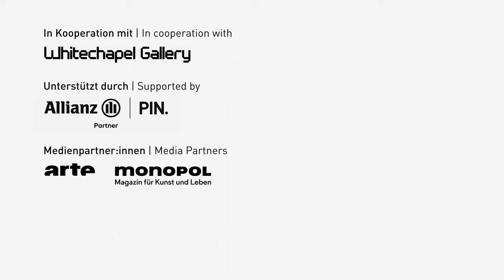Nicole Eisenman. What Happened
„Nicole Eisenman. What Happened“ versammelt rund 100 Arbeiten der Künstlerin von 1992 bis heute und blickt damit erstmals auf die gesamte Bandbreite des drei Dekaden umfassenden malerischen und bildhauerischen Werks. Ein Werk, das auf anarchische Art stets vermag, Hommage und zugleich Kritik an seinem eigenen Sujet zu sein, und dessen Relevanz kunsthistorisch und gesellschaftlich, politisch und zutiefst menschlich ist.

24. März 2023 bis 10. September 2023

“Nicole Eisenman. What Happened” at Museum Brandhorst surveys for the first time the entire spectrum of the artist’s three decades of work in painting and sculpture, bringing together approximately 100 works dating from 1992 to the present. Relevant from an art historical and social, political and deeply human perspective, it is an oeuvre that manages in an anarchic way to be both an homage to and a critique of its own subject.

24 March 2023 until 10 September 2023

Produktion: Katalog Film